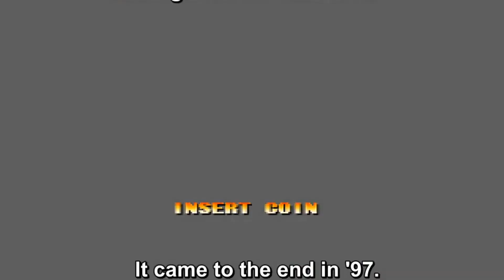KOF 98 Korean Team (arcade)